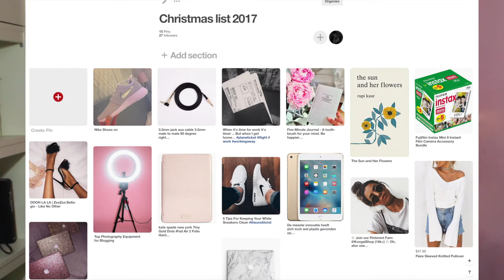My Christmas Wishlist 2017 | Vlogmas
This is everything i want for Christmas this year! hope you guys enjoy:)